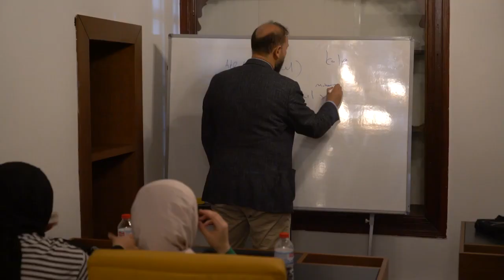Diriliş Sanat Merkezi’nde eğitimler başladı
Büyükşehir Belediyesi tarafından ilk kez hayata geçirilen Diriliş Sanat Merkezi’nde eğitimler başladı. Dedeoğlu Konağı’nda gerçekleştirilen akademinin ilk dersinde Felsefe Atölyesi kursiyerleriyle buluştu.